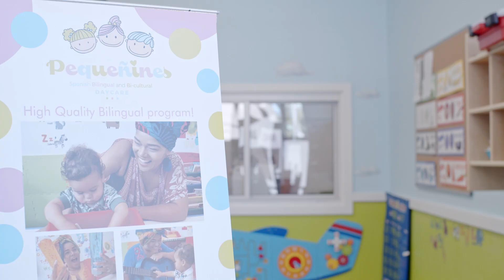Daycare promo indoor original vocal